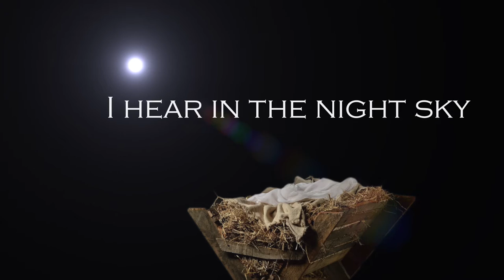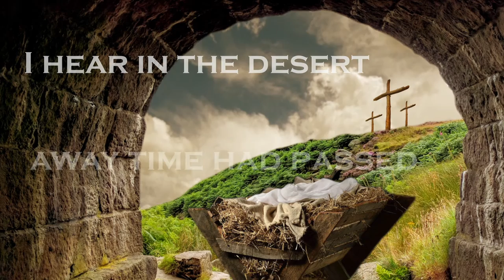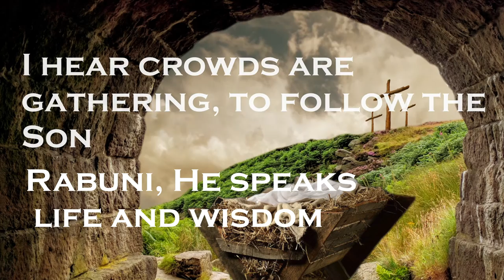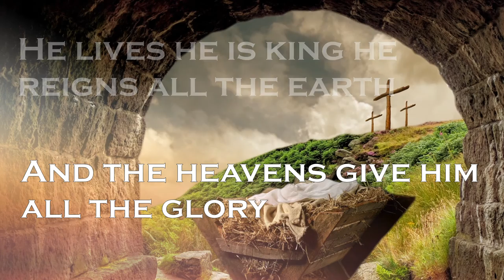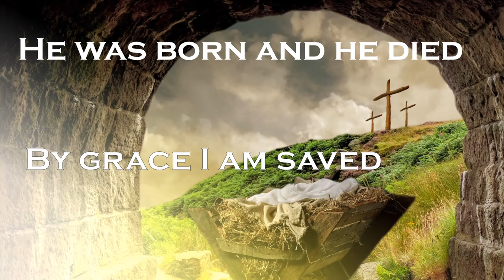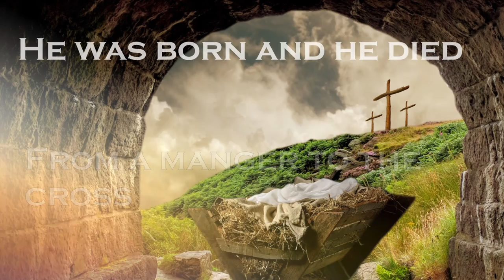From a manger to the Cross - Adrian Cost [Lyric Music Video]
From a manger to the Cross
Adrian Cost [Lyric Music Video]

Song Writer: Adrian Cost

Musical arrangement: Adrian Cost

Vocal : Adrian Cost

Additional Vocal : Adrian Cost, Seforah, Emanuel Gherghel

Audio Production : Dodo Danciu

Mix & Master: Dan Petric

Video: Adrian Cost

Stock footage: Shutterstock (manger editing Mihai Gal)

I hear a voice crying
In the dark late at night
It’s Mary, in labor awaiting
The doors keep on closing
There’s no where to stay
Bethlehem doesn’t want to receive him

I hear on the streets
A desperate man searching
It’s  Joseph in sadness discouraged
Come Mary give birth
That’s all that was found
A stable, the manger awaiting

I hear in the night sky
A glorious sound
A song resounding in glory
The angles are singing, Christ Jesus is born
Our king reigns forever and ever

The wisemen, the shepherds, and the angles all bow
To worship the new come Messiah
 I hear in the distance
Herod’s furious shout
“Death to the child go find Him”

I hear in the desert, away time had passed
It’s  John that is bringing a message
The one that is coming is near and just
He brings to His children salvation

And soon there’s a voice that is heard from above
Our Father in heaven is saying,
This is my beloved, oh my only son
In whom I am pleased

I hear crowds are gathering, to follow the Son
Rabuni, He speaks life and wisdom
I hear some are saying I am healed, I am free
And many amazed at his power

But suddenly crowds are shouting in hate
To death with this man crucify him
For us he has come
We were blinded and didn’t see his kingdom

The angles in glory arrive once again
The rock from the tomb it is moved
He lives he is king he reigns all the earth
And the heavens give him all the glory

Hallelujah he lives
Hallelujah he reigns
Hallelujah he is king
He was born and he died
By grace I am saved

I hear now a trumpet
That time has arrived
Bethlehem he is coming in glory